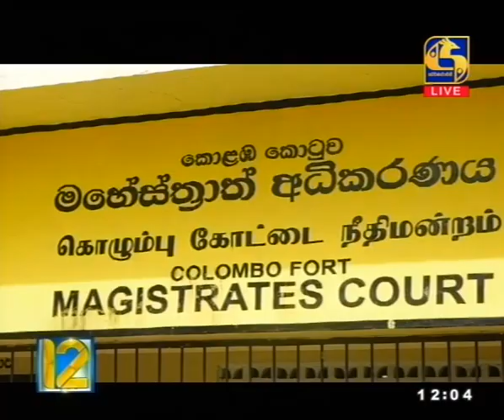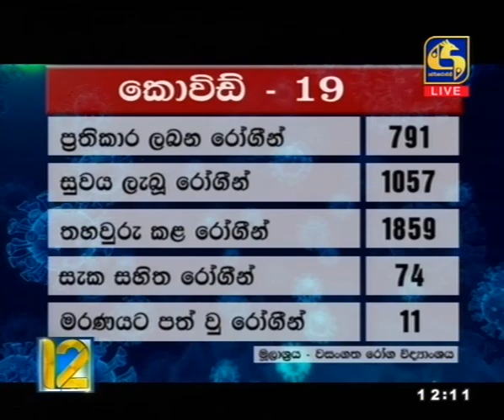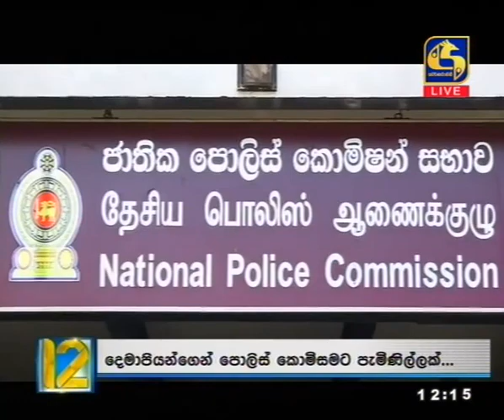Live at 12 News – 2020.06.10